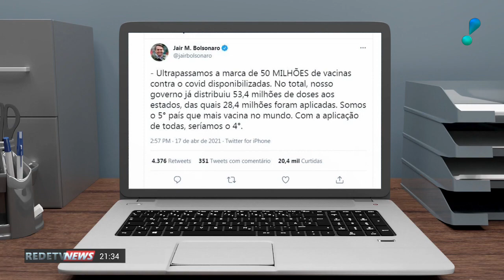Bolsonaro vai à Goianápolis neste sábado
O presidente Jair Bolsonaro visitou a cidade de Goianápolis, em Goiás neste sábado (17). Bolsonaro estava acompanhado do ex-ministro da Saúde, Eduardo Pazzuello e do ministro da Defesa, general Walter Braga Netto. O deputado federal Major Vitor Hugo, líder do PSL na Câmara, também estava presente. A visita a Goianápolis não estava na agenda oficial do presidente.